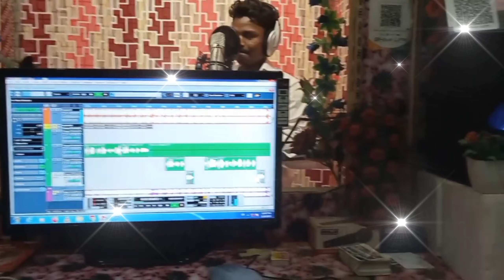Manish Kashyap V/S Tejaswi Song - मनिष पत्रकार Ajay Choudhari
Manish Kashyap V/S Tejaswi Song 2023 || मनिष पत्रकार विरोधियों || Ajay Choudhari Ne Song 2023..

                       :- Song Credits -:

❤️ Album  :- Manish Bhaiya Pr Tejaswi Dikhave Mantri Power.

❤️Singer :- Ajay Choudhari.

❤️Writer :- Rakesh Thakur.

❤️Producer :- Hya Singh Khagaria.

❤️Recording :- Sharda  Studio Sumbha Ghat.

❤️Video By :-

❤️Art By :- Mukesh Bhai.

❤️Company Label :- Angika Music And Movies.

❤️Copyright :- Angika Music Private Limited.

___________Media Partener___________

➡️ Media Partner :- Farkiya Digital Pravate Limited.
➡️ Digital Partner :- Farkiya Digital ( OPC ) Pvt. Ltd.
➡️ Digital Head :- Loha Singh.

Airtel Hello Tunes Dials : 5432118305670
BSNL Hello Tunes Dials :13244144
Idea Hello Tunes Dials :13244144
Vodafone Hello Tunes Dials : 13244144..